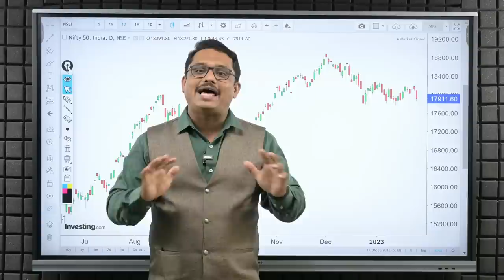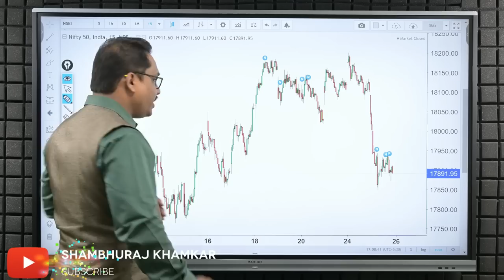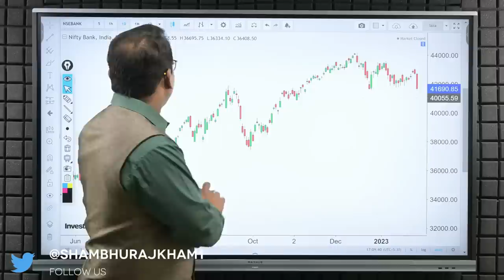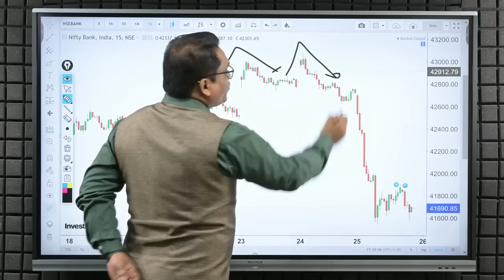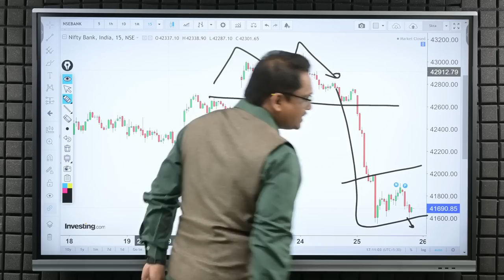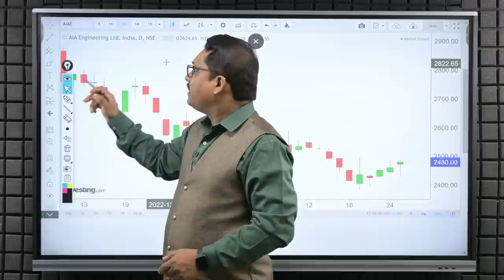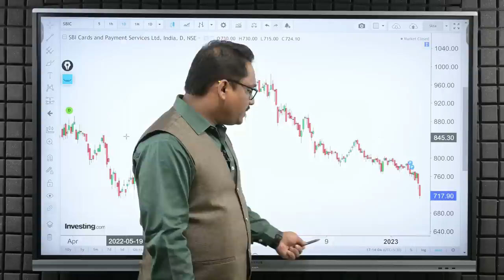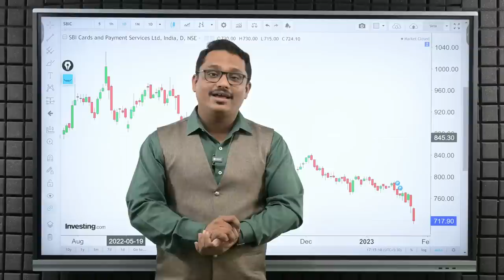Post Market Analysis and Trade For Friday | 27/01/2023